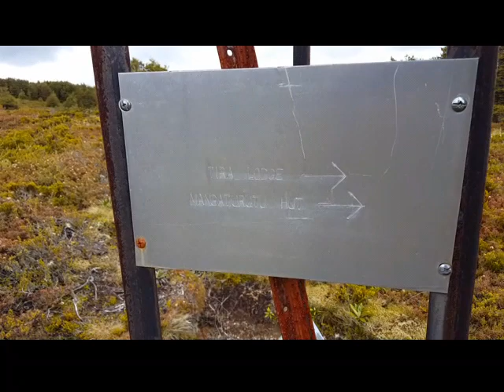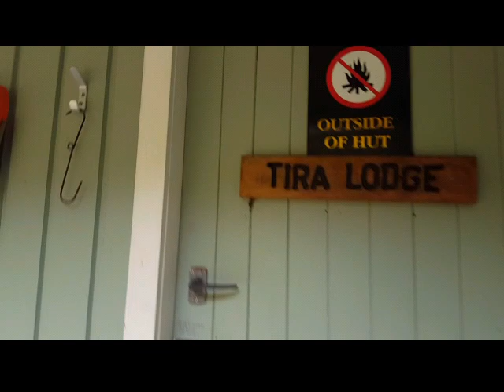Rocks Ahead to Venison Tops with the kids, December 28/29 2020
We choppered in with Chris from East Kaweka Helicopters for a hike from Rocks Ahead up to Venison Tops. It rained all the first day, weather was very cold. A fellow tramper who arrived later on said it was snowing on the top of the ranges!

On the 2nd day it stopped raining about midday which allows us to head to Venison Tops (Tira Lodge) without having to get too wet. Great hike, the kids enjoyed. Plenty of deer sign!